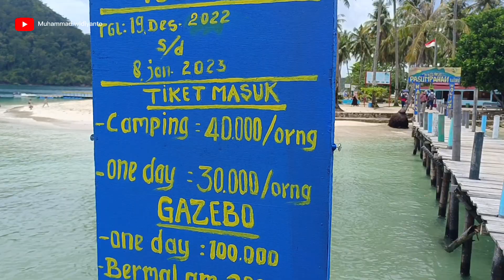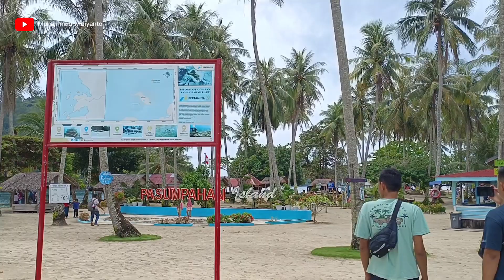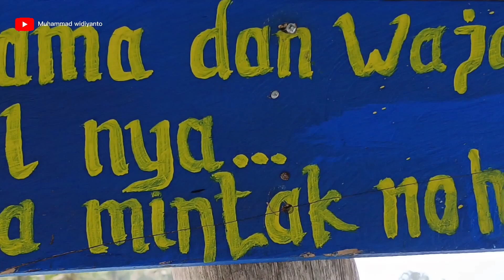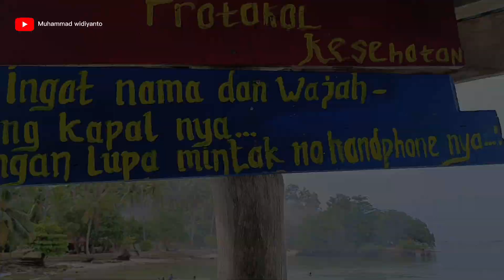WISATA PULAU PASUMPAHAN ISLAND SUMATRA BARAT PENUTUP AKHIR TAHUN 2022